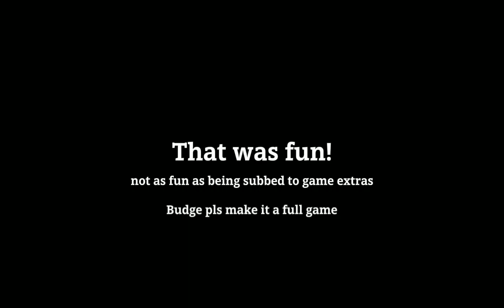FEEDING DA KIDS! Bluey: Let's play pt.2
Basically I babysitted them and fed them some food... It was pretty fun.

Here's part 2 of my Gameplay